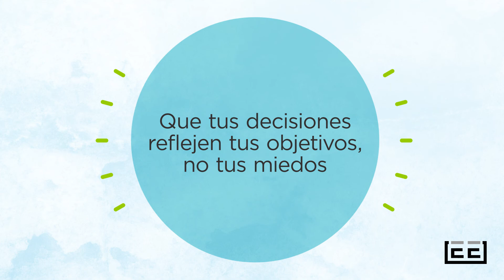Mente Racional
Aprende a diferenciar tu cerebro racional del emocional y sácale el mejor provecho.
Si buscas educar tu mente, entrenar tu cerebro, conectar con tu cuerpo y tu corazón puedes hacerlo conmigo, de la mano de los mejores expertos en la Academia en Busca de Sentido